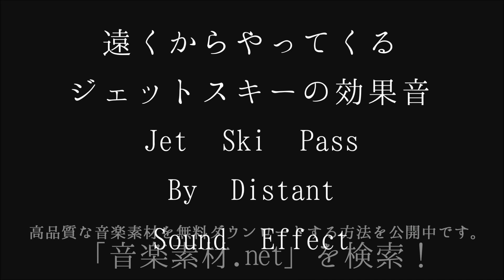遠くからやってくるジェットスキーの効果音 Jet Ski Pass By Di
音楽素材,音響効果,SE,音響素材